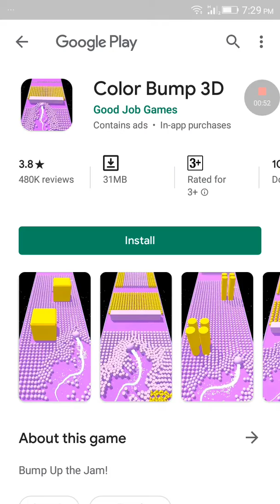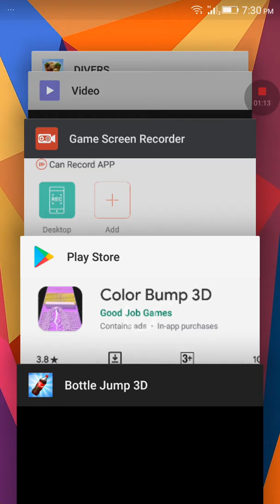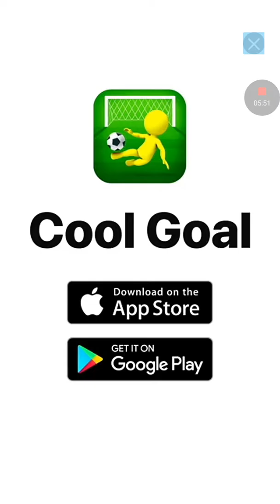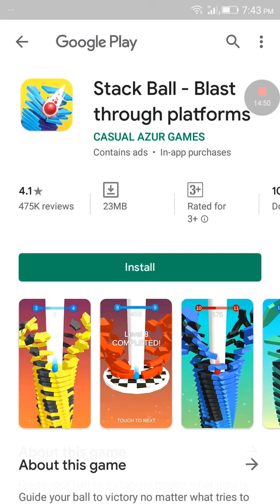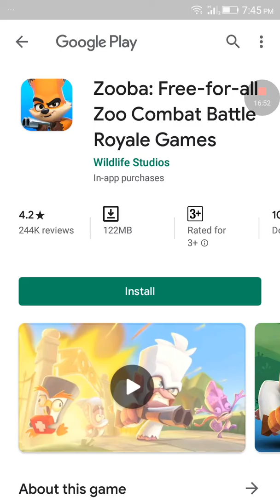How to do the hard levels in bottle jump 3D